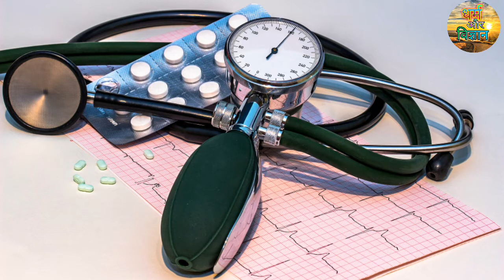सिंदुर का महत्त्व|हिंदू स्त्री मांग मे सिंदुर क्यों लगाती हैं?सुहागन स्त्री के माथे पर सिंदूर क्यों?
इस व्हिडिओ मे बताया है की सूहागन स्त्री अपने माथे पर सिंदूर क्यों लगाती हैं |

और इसके पीछे क्या कारण हैं इसके पीछे का वैज्ञानिक दृष्टिकोन क्या कहता हैं हमारे भारतीय संस्कृती में हर एक चीज के पीछे एक वैज्ञानिक /शास्त्रीय कारण हैं
 भारतीय संस्कार ,रिती -रिवाज , परंपराये , प्रथाये एवं धार्मिक कृत्यो को अधिकतर शास्त्रीय हैं  |
आज की युवा पिढी हर कर्म,विधी या संस्कार को माननें से पूर्व इसके पीछे क्या कारण हैं यह जाननें  की उत्सुक हैं |
यदि इसके पीछे के कारणों का समाधान न हुआ तो इन्हें अंधविश्वास समझकर इन संस्कारों को मानना छोड देगी | जिससे हमारी हजारो वर्षो से  चली आयी संस्कृती , संस्कार और परंपराये जिसके पीछे शास्त्रीय कारण छिपे हैं , भविष्य मे लुप्त हो जाएगी अभी हमे इस सबका अभ्यास करके प्रकाश मे लाना आवश्यक हैं.
आज के आधुनिक शास्त्र का ही आधार लेकर पुरा प्रयास किया है .

In this video, it has been told that why a boisterous woman puts vermilion on her forehead.

And what are the reasons behind this, what is the scientific view behind it, there is a scientific / classical reason behind everything in our Indian culture &  Indian rites, rituals, customs, traditions, rituals and religious acts are mostly classical
Today's young generation should know what are the reasons behind this before accepting every karma, vidhi or rite. & Are keen on If the reasons behind this are not resolved, then considering them as superstition, will abandon these rituals. Due to which, for our thousands of years & Cultures, rituals and traditions that have hidden the classical reasons behind them, will disappear in the future. Now we need to practice all this and bring it to light ………. On the basis of today's modern scripture, we have made full efforts ……

सिंदुरकामहत्त्व|हिंदूस्त्रीमांगमेसिंदुरक्योंलगातीहैं?